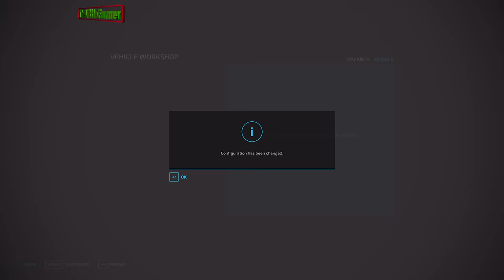Forestry & Farming in Silverrun Forest Ep.30🔹Cutting Deadwood. Transporting Iron Ore w/a NEW Trailer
🎶00:00 Intro
🎶00:15 Soldier of Love - Ethan Martin feat. Frida Winsth
🎶04:13 Sun Comes Out - Hallman
🎶07:06 Hearts United - Tom Caio feat. Cecilia Axeland
🎶10:10 You Set My World On Fire - Loving Caliber feat. Selestine
🎶13:25 Catch Me When I Fall for You - Yesable feat. Mia Stegmar
🎶16:56 Name Tag (Hallman Remix) - Nivicious feat. AdamAlexander, Hallman